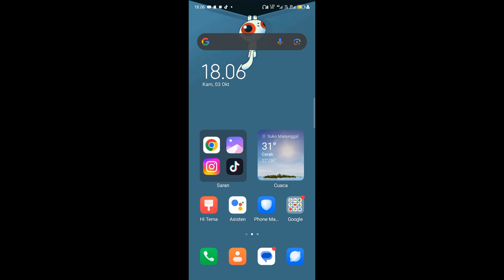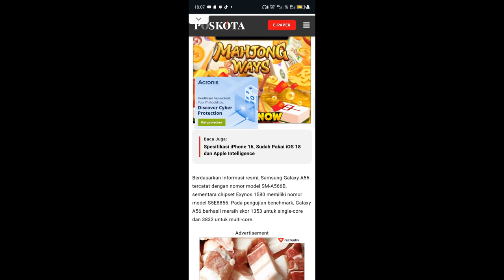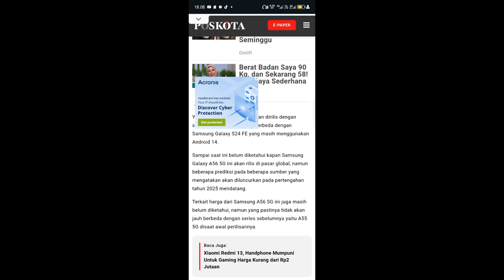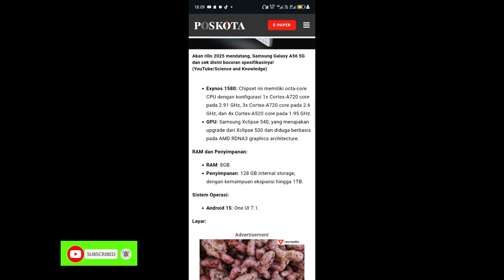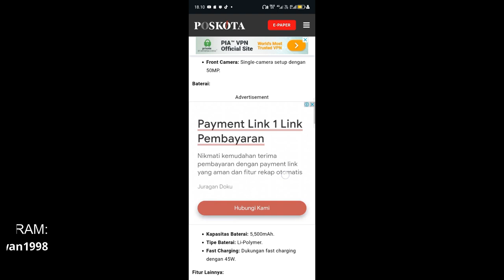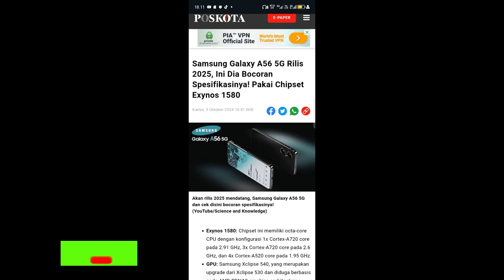Bocoran spesifikasi Samsung Galaxy A56 5G terbaru